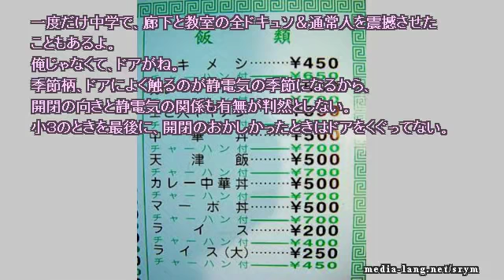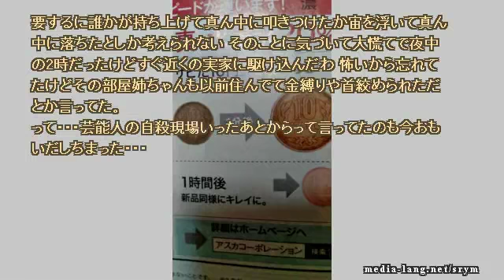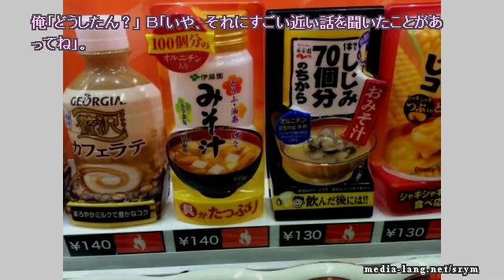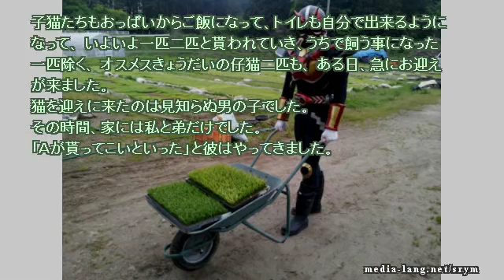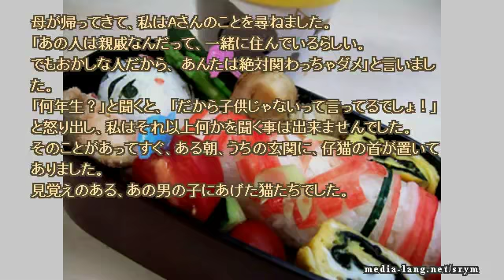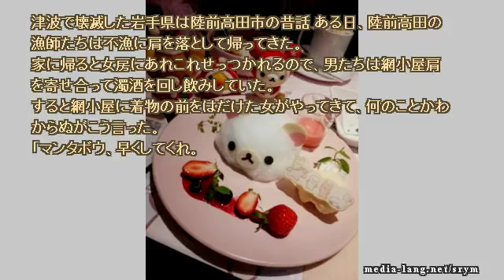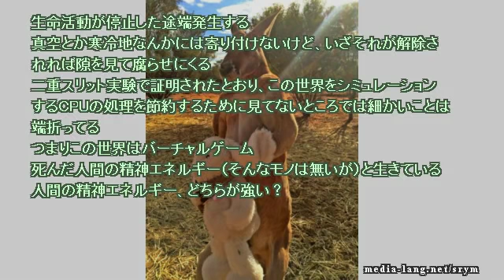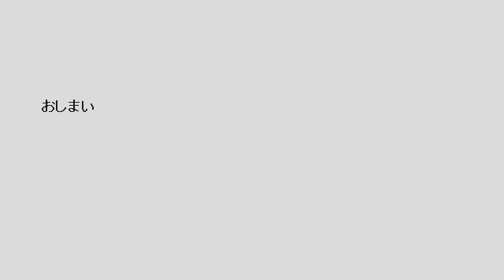【作業用】ネットで見つけた怖い話 2018 08 16 thu